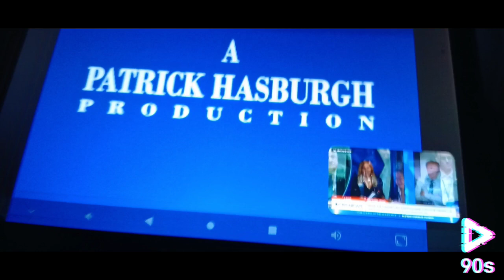Patrick Hasburgh Productions/ Stephen J. Cannell Productions/ FilmRise (1987/2018)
taken From "21 Jump Street".